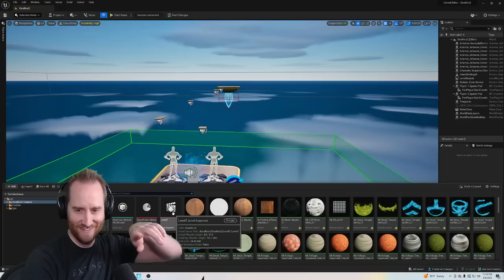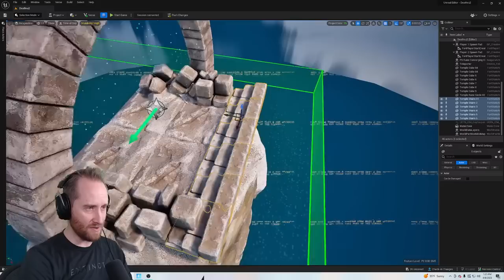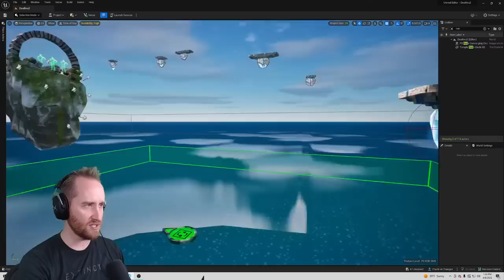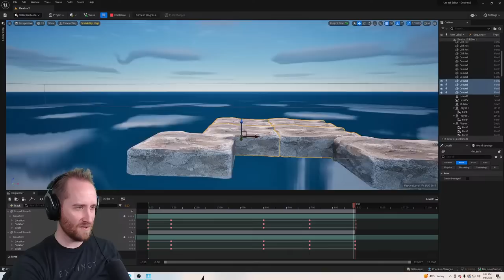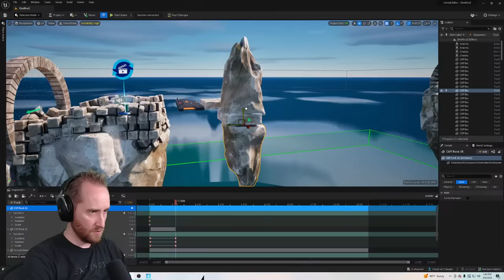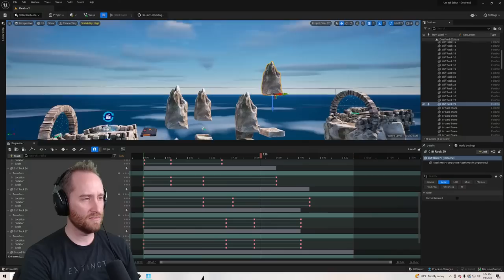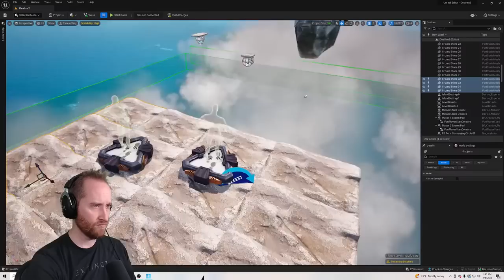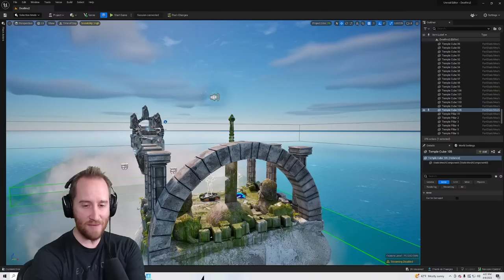Building My FIRST Creative 2.0 Map LIVE!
I'm STARTING to build My FIRST Creative 2.0 Map LIVE! Still learning these tools, so this may be a bit rocky.